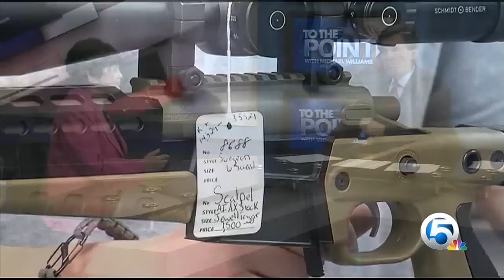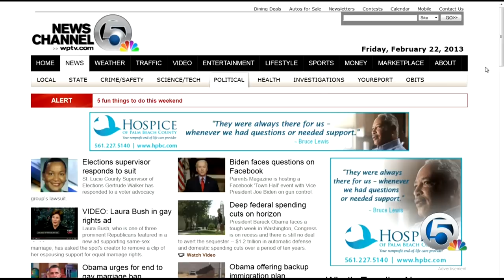To the Point With Michael Williams: Rep. Lois Frankel